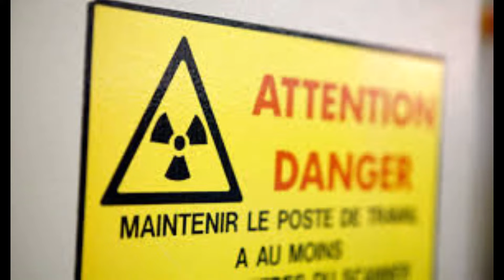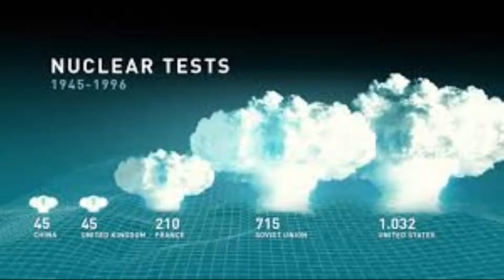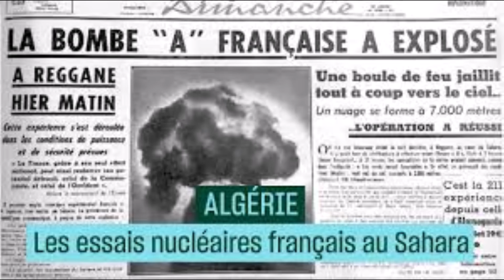dandelion au bout de mon île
gestion des déchets radioactifs